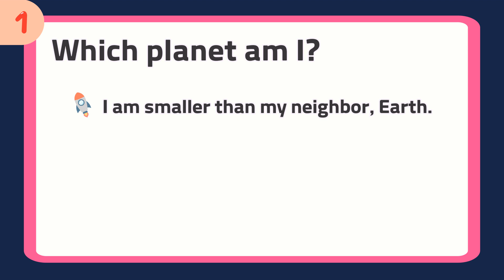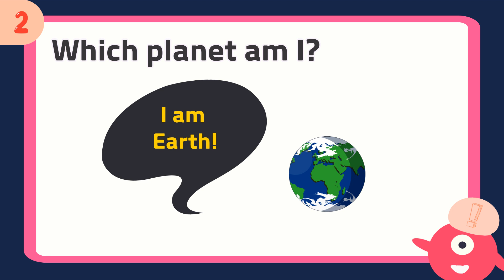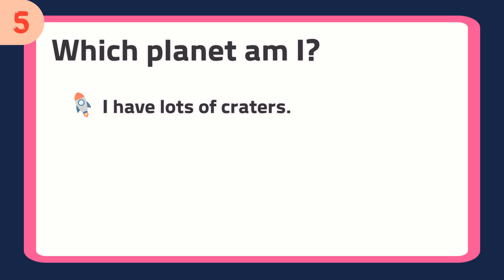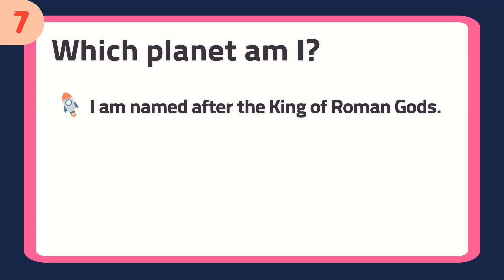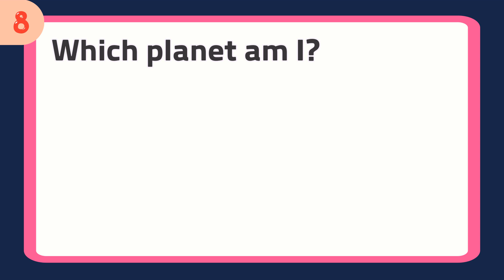How well do you know the planets in our solar system? | Quiz questions for kids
Which planet am I?

Test your knowledge of the planets in our solar system!

00:08 Question 1
00:41 Question 2
01:12 Question 3
01:46 Question 4
02:19 Question 5
02:53 Question 6
03:26 Question 7
03:59 Question 8